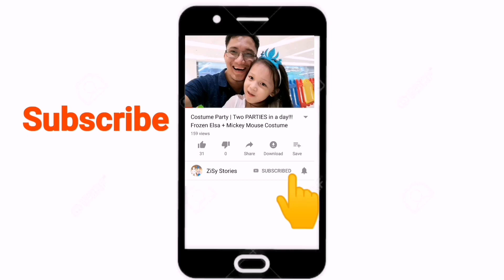Dinosaur in the City with ZiSy | ZiSy Stories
Hope you enjoy our short film!

ZiSy Stories is about our adventures, food trips (pinoy mukbang), staycation with families and friends.
We post family vlogs, our kids little adventure and kulitan with friends. We focus on loving, learning, fun and playing together as a family.
In addition, we also share our thoughts, reaction to current events (Manila Bay and Baseco Beach Rehabilitation), Kadenang Ginto Teleserye and social experiment here in the Philippines.

Love Love,
ZISY STORIES